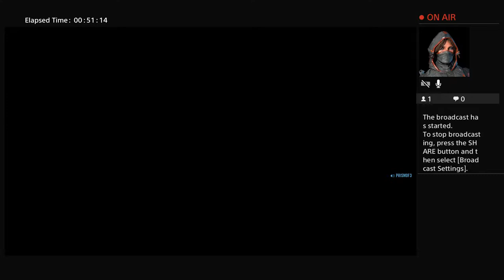prismof3's Live PS4 read dead redemption